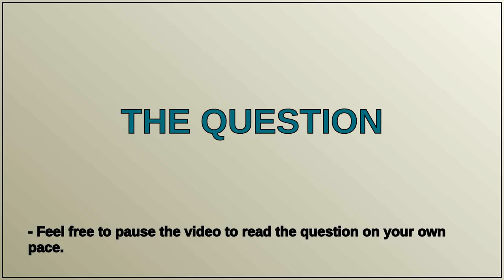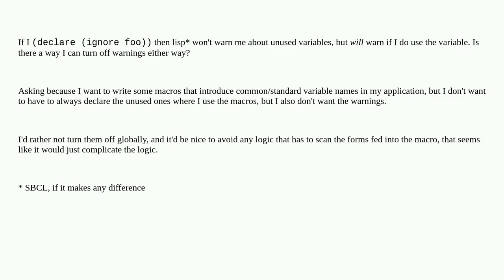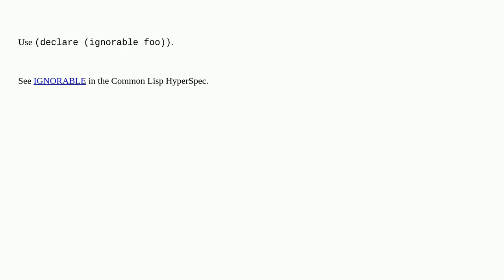Lisp - allow variable to be used *or* unused?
A special thanks goes out to the community

  lisp sbcl common-lisp compiler-warnings unused-variables